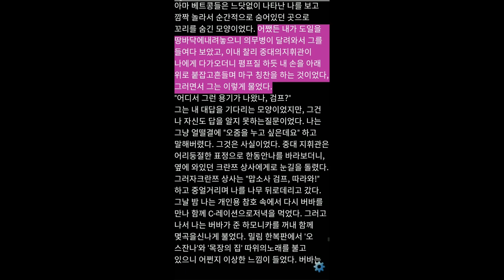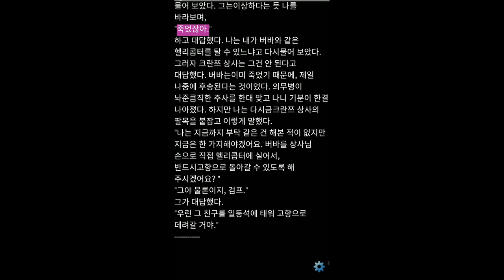장편북리딩ㅣ포레스트검프(Forrest Gump) 1편ㅣ윈스턴그룸ㅣ세계문학 걸작선ㅣ오디오북ㅣ독서ASMR ㅣ오디오 북소설ㅣTTS번역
오늘 준비한 소설은 영화 포레스트 검프의 원작 소설입니다.
소설과 영화는 내용이 조금 다르긴 하지만 핵심적인 메시지는
일맥상통합니다.
주의 깊게 듣고 영화도 한번 찾아 보시면 좋겠네요
총 3편에 나누어서 포레스트 업로드 예정입니다.
오늘은 첫번째 1편입니다.
시리즈로 시청해주시면 좋을 것 같네요
감사합니다~
좋아요 구독은 큰 힘이됩니다.

불편한 다리, 남들보다 조금 떨어지는 지능을 가진 외톨이 소년 ‘포레스트 검프’헌신적이고 강인한 어머니의 보살핌과 콩깍지 첫사랑 소녀 ‘제니’와의 만남으로사회의 편견과 괴롭힘 속에서도 따뜻하고 순수한 마음을 지니고 성장한다. 여느 날과 같이 또래들의 괴롭힘을 피해 도망치던 포레스트는 누구보다 빠르게 달릴 수 있는 자신의 재능을 깨닫고 늘 달리는 삶을 살아간다. 포레스트의 재능을 발견한 대학에서 그를 미식축구 선수로 발탁하고, 졸업 후에도 뛰어난 신체능력으로 군에 들어가 누구도 예상치 못한 성과를 거둬 무공훈장을 수여받는 등 탄탄한 인생 가도에 오르게 된 포레스트. 하지만 영원히 행복할 것만 같았던 시간도 잠시, 어머니가 병에 걸려 죽음을 맞이하고 첫사랑 제니 역시 그의 곁을 떠나가며 다시 한번 인생의 전환점을 맞이하게 되는데… 과연, 포레스트는 진정한 삶의 행복을 발견할 수 있을까?진정한 삶의 가치와 의미를 제시하는 감동 바이블!올 가을, 다시 한번 세상에서 가장 눈부신 달리기가 시작된다!“Run! Forrest Run!”